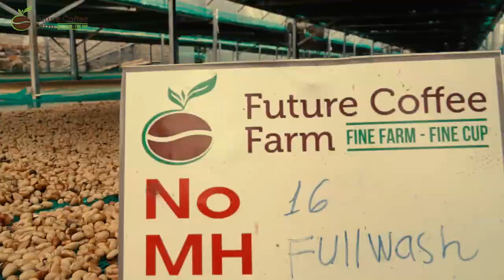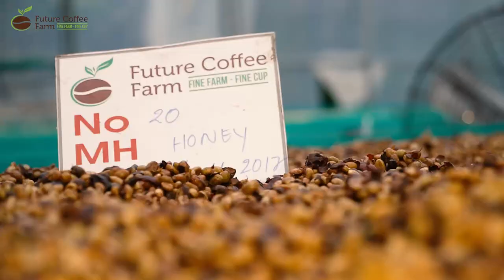Future coffee farm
- Contacts to us:
(TVC, MV, Viral, Photo, Video…)